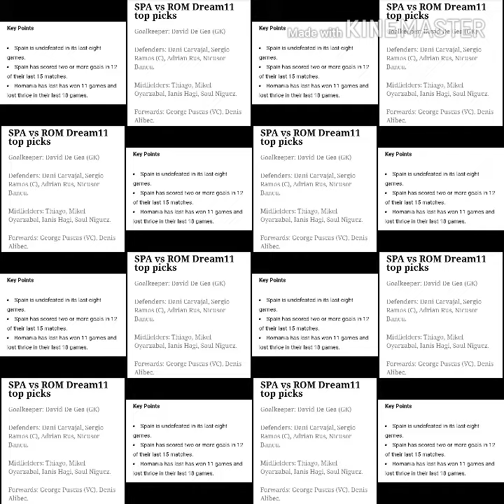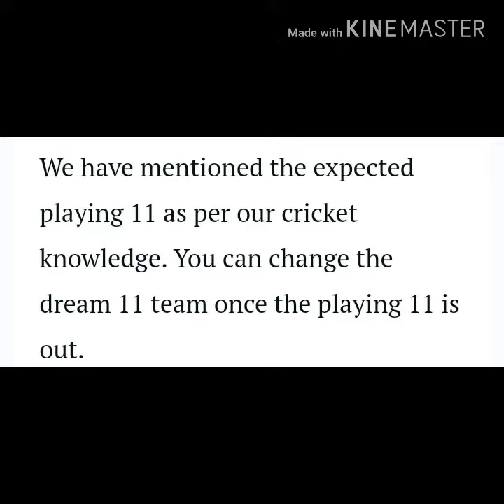SPA vs ROM Dream11 Match Prediction | Spain vs Romania | European Qualifiers